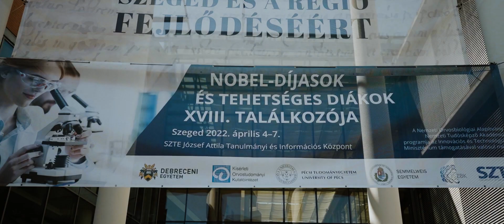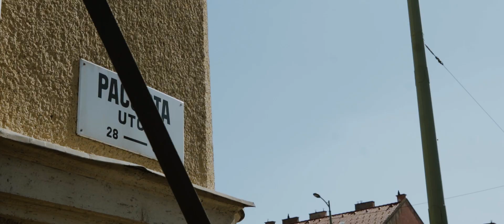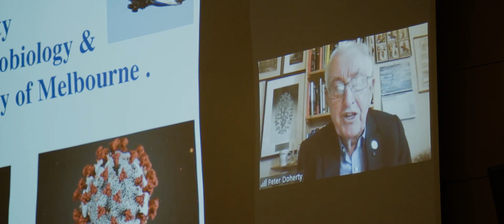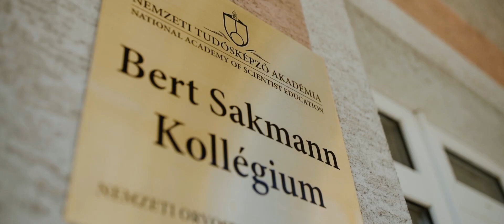Összefoglaló film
Nobel-díjasok és tehetséges diákok XVIII. találkozója
Szeged, 2022. április 4-7.
Vendégek: Bert Sakmann, Erwin Neher, Aaron Ciechanover, Kurt Wüthrich, Peter Doherty
18th Meeting of Nobel Laureates and Talented Students
Szeged, April 4-7, 2022
Guests: Bert Sakmann, Erwin Neher, Aaron Ciechanover, Kurt Wüthrich, Peter Doherty